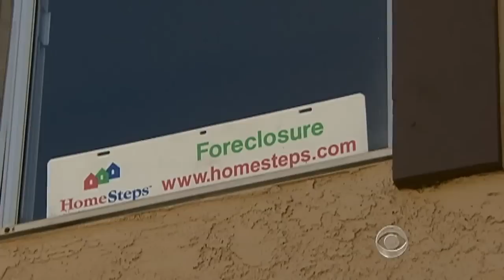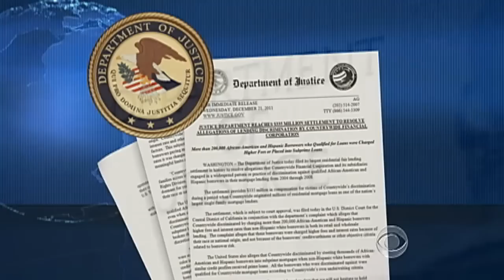B of A settles lending bias suit for $335 million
Bank of America has agreed to pay $335 million to resolve allegations that its Countrywide unit engaged in a widespread pattern of discrimination against qualified African-American and Hispanic borrowers. Sharyl Attkisson reports.